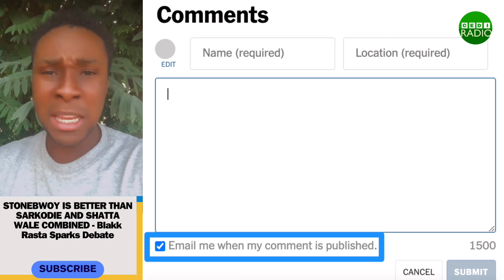BLAKK RASTA SPARK DEBATE OVER SARKODIE, SHATTA / STONEBWOY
BLAKK RASTA SPARK DEBATE OVER SARKODIE, SHATTA AND STONEBWOY